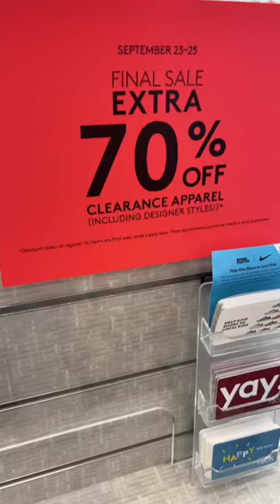Go fill a cart at this 70% off clearance sale!